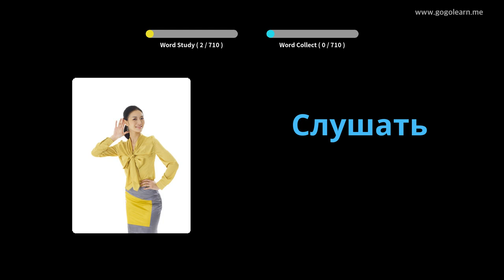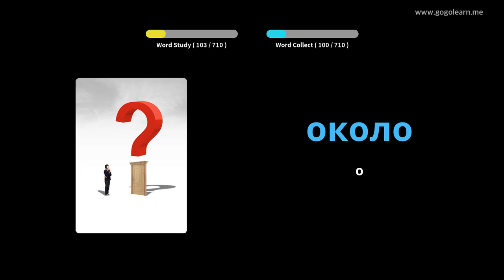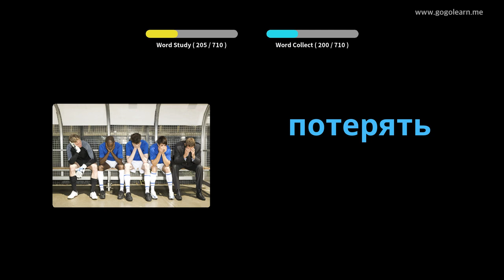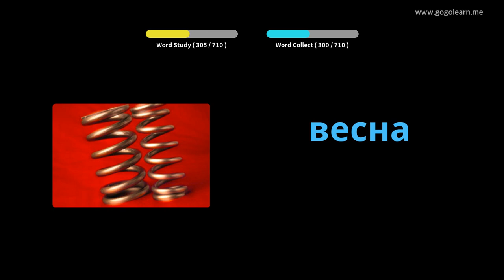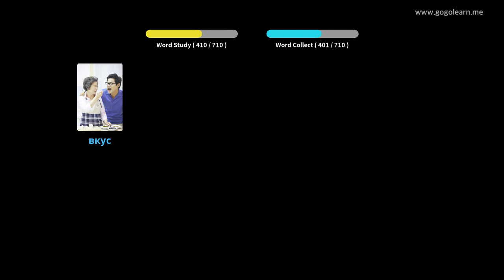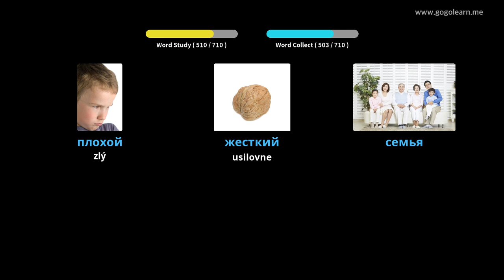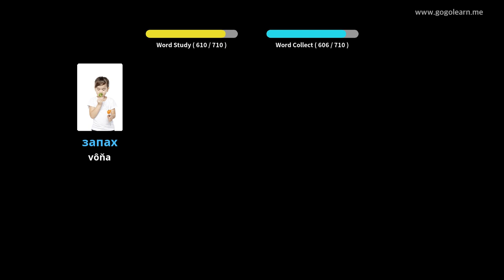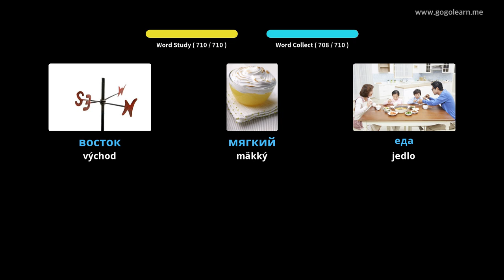Ruský slovník slovnej zásoby | Golearn